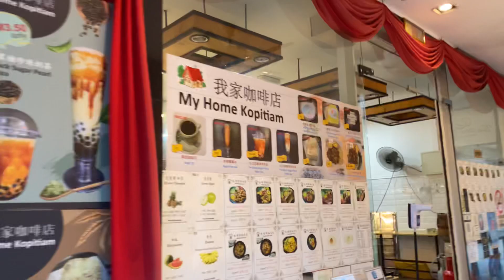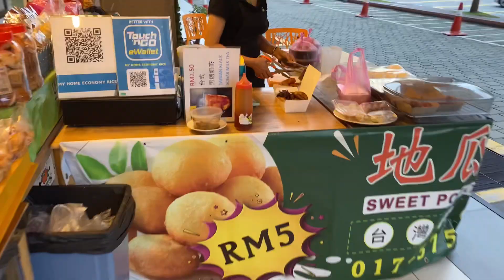eng) Do you like Penang food? 🇲🇾 "yes" | Malaysia food | coconut | Economy rice | malaysia fruit